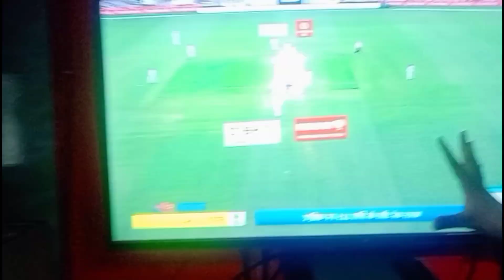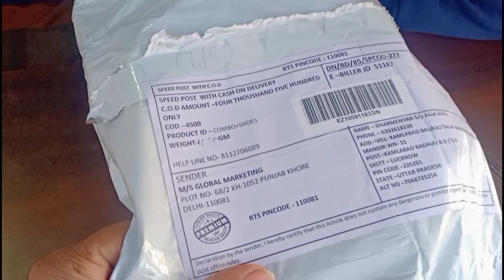How To Become Happy In Only 2₹😂 | Vlog 117 | Ankit Mishra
In This Video i discribe the nice way to happy life in only just 2 ruppes.